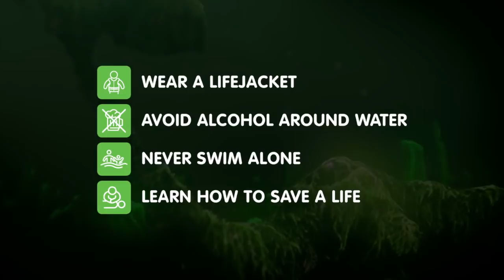Royal Life Saving Respect The River - Local Stories - Stuart Dye & Peter Wright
Albury and Corowa locals Stuart Dye and Peter Wright, discuss their experiences as volunteer divers for the Albury & Border Rescue Squad on the Murray River, in support of Royal Life Saving's river drowning prevention campaign. The Murray River is the nation's leading river drowning black spot. It's simple, respect the river.